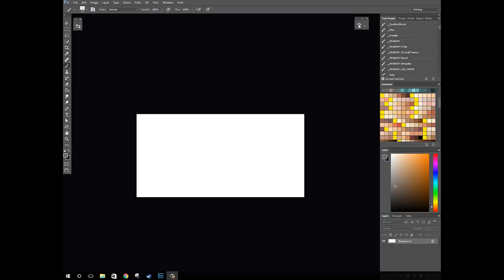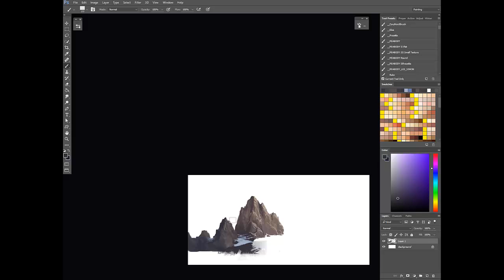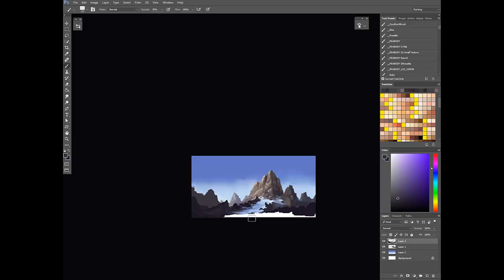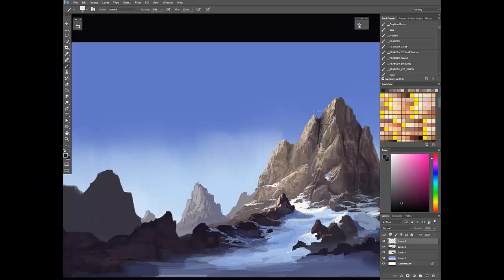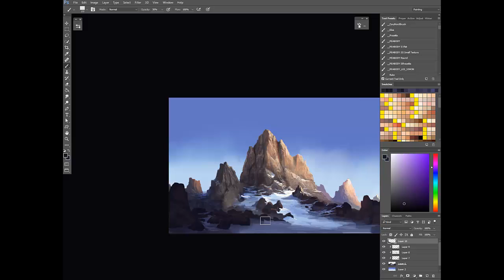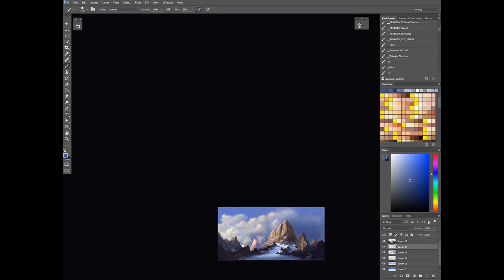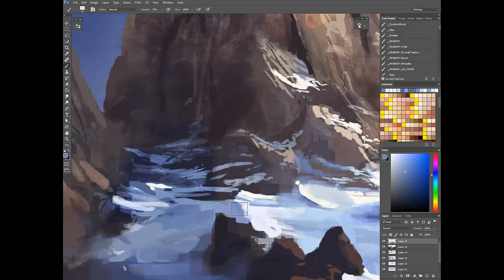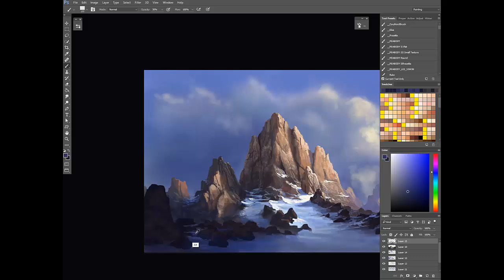The Zenith digital painting process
Digital painting of an adventurer on a mountain top.  Mostly digitally painted, but there were places where I overlayed a texture or two and then painted over gain to give it more realism.

I don't explain how to digitally paint, but you can observe the process I take.  I used references for rocks and snow, but they were mostly for form and color.

Took about 1.5 hours.  I sped the video up by 200% to cut down on the time